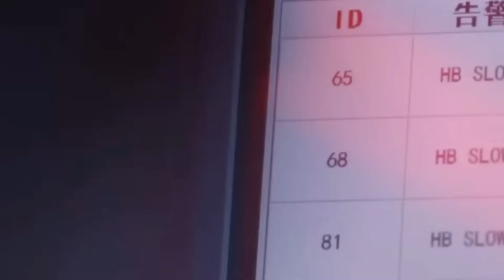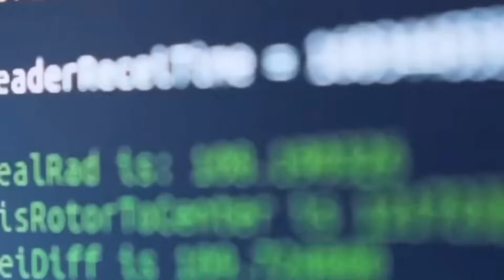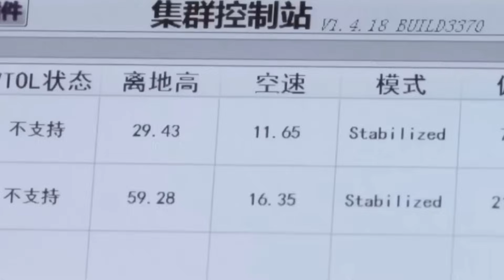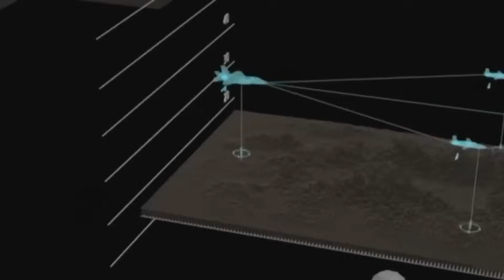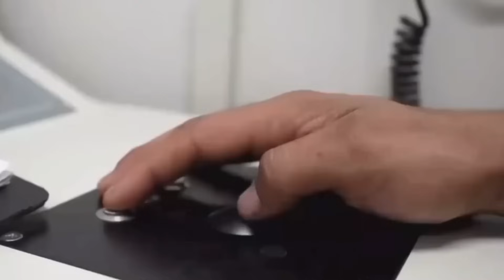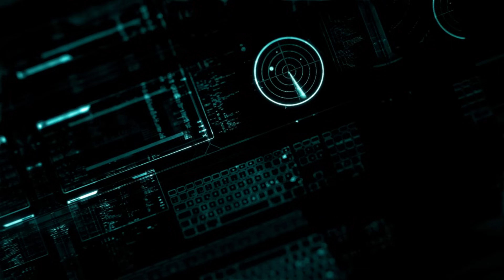China Scientists Create A Radical Electronic Hurricane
Hey, tech and defense enthusiasts! 🚨 Buckle up as we dive into China's latest breakthrough in electronic warfare: the 'Eye of the Storm' system! 🇨🇳 This cutting-edge technology is shaking up the battlefield, creating a calm zone for friendly forces while jamming enemy communications and navigation with surgical precision. 😮

In this video, we break down:
🔍 What is the 'Eye of the Storm'? – How China's unstaffed aerial drones use advanced radio frequency (RF) interference to outsmart enemy systems.
⚔️ Why It Matters – Disabling enemy radar and GPS while protecting allies could redefine modern warfare!
🧠 The Science Behind It – Beamforming, phase cancellation, and coordinated drones explained in simple terms.
🌍 Global Impact – Is this a game-changer for conflicts in places like the South China Sea?
🔥 Spoiler: This tech is still in simulation, but the results are wild—zero electromagnetic interference for allies in a 20 dB jamming environment! 😲 Stick around to see how this could shift the balance of power and what it means for the future of warfare.